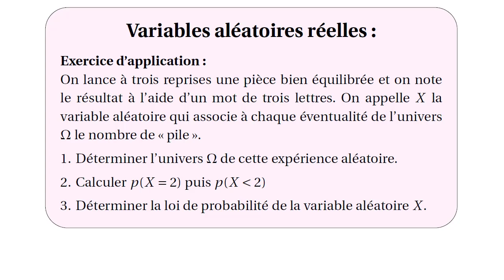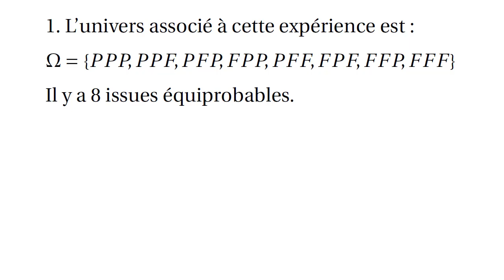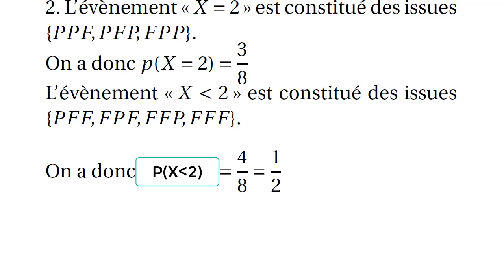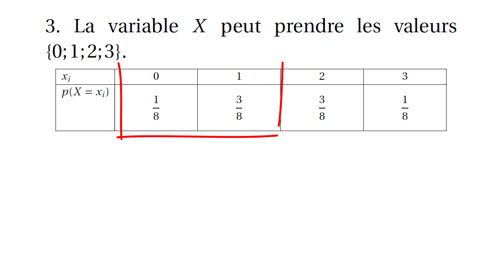variable aléatoire 2